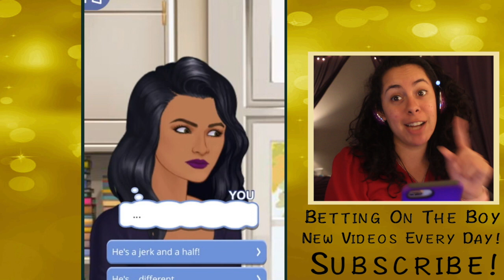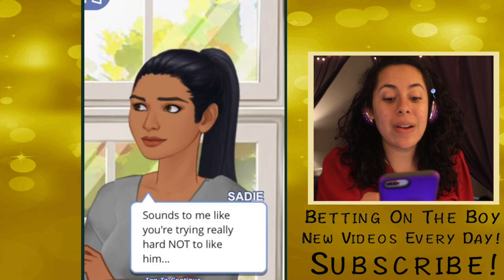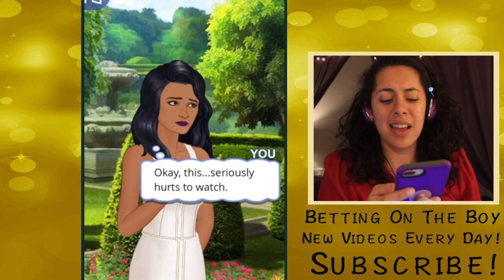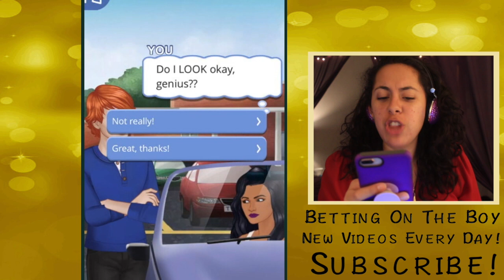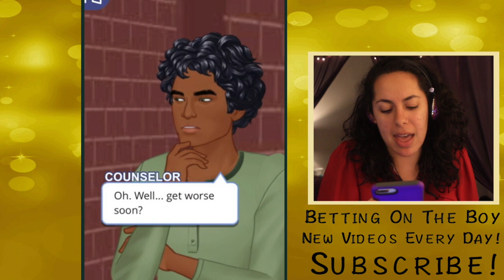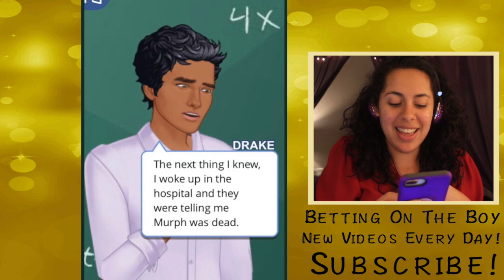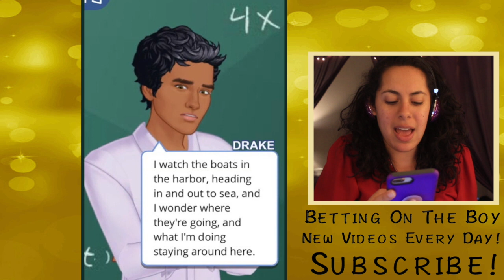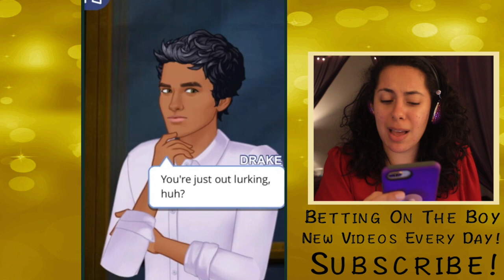Finding Out My Crush’s DEEPEST DARKEST SECRET?!? - Betting On The Boy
Finding Out My Crush’s DEEPEST DARKEST SECRET?!? - Betting On The Boyd(Episode Choose Your Own Story)
New school, new boys, and new drama! What happens when I take a risk on a boy who's so not my type?! Will I end up heartbroken? Or will the gamble be worth it?!
In Todays Episode: I stalk my crush Drake and in the process I find out something I would NEVER have suspected. Will this change the way I feel about him?

😁CHECK OUT SOME OTHER AWESOME EPISODE SERIES!! 😁

😱Want some scary text stories?! 😱
 ▴△ ▴△ EVEN MORE OF THE SKORYS △ ▴△ ▴△